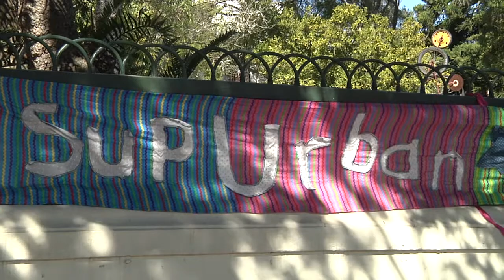Grocotts Mail - SupUrban Market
SupUrban market is a regular Grahamstown event promoting local businesses and products. Stallholders offer  jewellery, antiques, plants, food, live music and other attractions.

Report for Grocott's Mail by